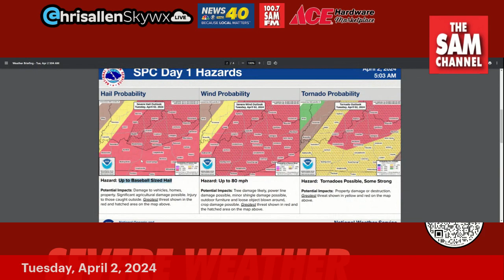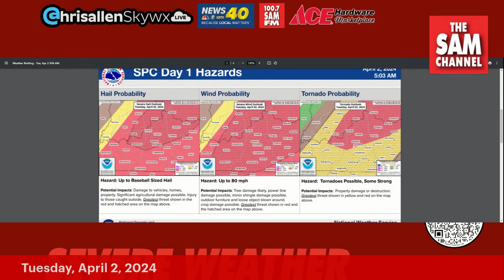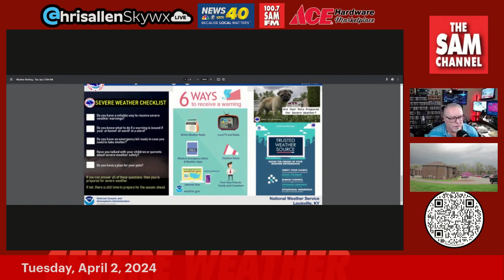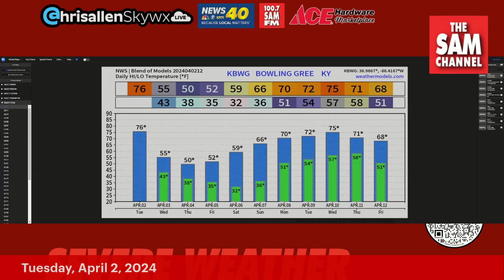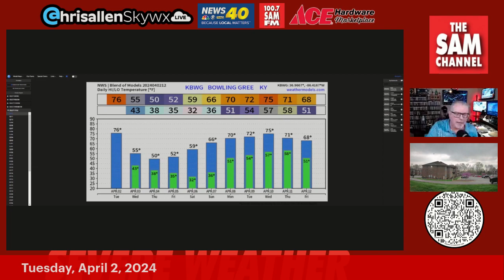The Severe Threat Today: Chris Allen Live Tuesday, April 2, 2024